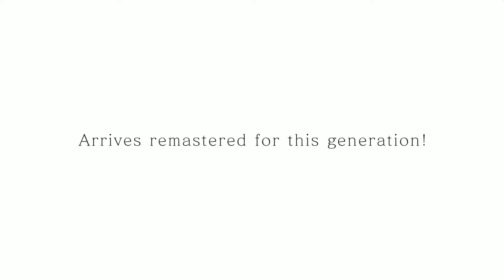Final Fantasy 8 Remastered Reveal Trailer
Copyright: @nintendo

Developer(s): Square
Publisher(s): Square Nintendo (NES & GBA)
Director(s): Hironobu Sakaguchi
Producer(s): Masafumi Miyamoto
Designer(s): Hiromichi Tanaka; Akitoshi Kawazu; Koichi Ishii
Programmer(s): Nasir Gebelli
Artist(s): Yoshitaka Amano
Writer(s): Hironobu Sakaguchi & Kenji Terada
Composer(s): Nobuo Uematsu
Series: Final Fantasy
Platform(s) show Nintendo Entertainment System
Genre(s) Role-playing
Mode(s) Single-player

Final Fantasy is a fantasy role-playing video game developed and published by Square in 1987. It is the first game in Square's Final Fantasy series, created by Hironobu Sakaguchi. Originally released for the NES, Final Fantasy was remade for several video game consoles and is frequently packaged with Final Fantasy II in video game collections. The first Final Fantasy story follows four youths called the Light Warriors, who each carry one of their world's four elemental crystals which have been darkened by the four Elemental Fiends. Together, they quest to defeat these evil forces, restore light to the crystals, and save their world.

Final Fantasy was originally conceived under the working title Fighting Fantasy, but trademark issues and dire circumstances surrounding Square as well as Sakaguchi himself prompted the name to be changed. The game was a great commercial success, received generally positive reviews, and spawned many successful sequels and supplementary titles in the form of the Final Fantasy series. The original is now regarded as one of the most influential and successful role-playing games on the Nintendo Entertainment System, playing a major role in popularizing the genre. Critical praise focused on the game's graphics, while criticism targeted the time spent wandering in search of random battle encounters to raise the player's experience level. By March 2003, all versions of Final Fantasy had sold a combined two million copies worldwide.

Final Fantasy has four basic game modes: an Overworld map, town and dungeon maps, a battle screen, and a menu screen. The overworld map is a scaled-down version of the game's fictional world, which the player uses to direct characters to various locations. The primary means of travel across the overworld is by foot; a ship, a canoe, and an airship become available as the player progresses. With the exception of some battles in preset locations or with bosses, enemies are randomly encountered on field maps and on the overworld map when traveling by foot, canoe, or ship, and must either be fought or fled from.

Commands to give the character are shown.The Light Warriors battle Lich, Fiend of Earth. The game's plot develops as the player progresses through towns and dungeons. Some town citizens offer helpful information, while others own shops that sell items or equipment. Dungeons appear in areas that include forests, caves, mountains, swamps, underwater caverns, and buildings. Dungeons often have treasure chests containing rare items that are not available in most stores. The game's menu screen allows the player to keep track of their experience points and levels, to choose which equipment their characters wield, and to use items and magic. A character's most basic attribute is their level, which can range from one to fifty, and is determined by the character's amount of experience. Gaining a level increases the character's attributes, such as their maximum hit points (HP), which represents a character's remaining health; a character dies when they reach zero HP. Characters gain experience points by winning battles.

Combat in Final Fantasy is menu-based: the player selects an action from a list of options such as Attack, Magic, and Item. Battles are turn-based and continue until either side flees or is defeated. If the player's party wins, each character will gain not only experience but also money, which is known as Gil in the Final Fantasy universe; if it flees, it will be returned to the map screen; and if every character in the party dies, the game will be over and all unsaved progress will be lost. Final Fantasy was the first game to show the player's characters on the right side of the screen and the enemies on the left side of the screen, as opposed to a first-person view.